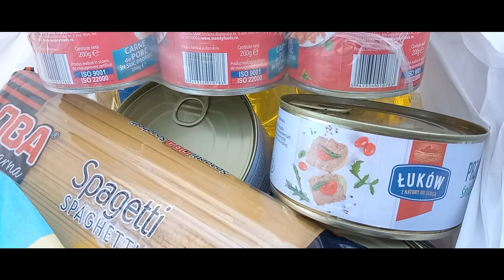Запорожье сегодня.Гуманитарная помощь.Запорлжье 12.11.2022.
Выражаю огромную благодарность  Dmytru Vynokurovu за его поддержку моего видео канала.
И ещё моему патрону  Dmitry тоже огромная благодарность за его поддержку.Огромное спасибо..
И карта Приват банка 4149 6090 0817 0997.